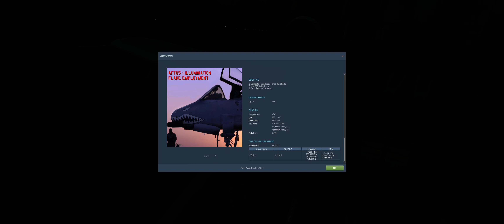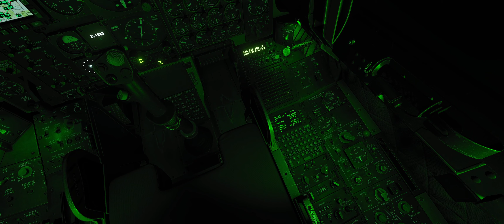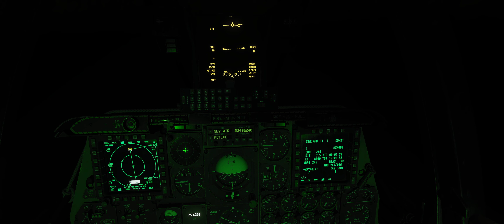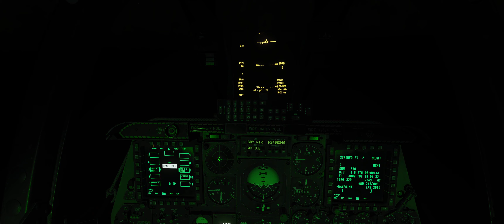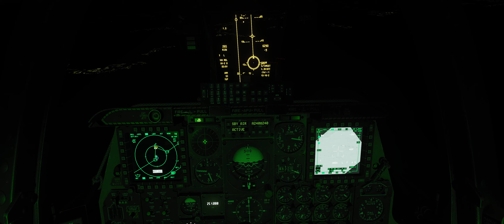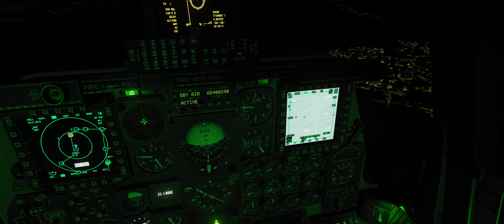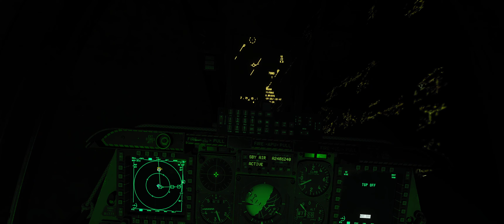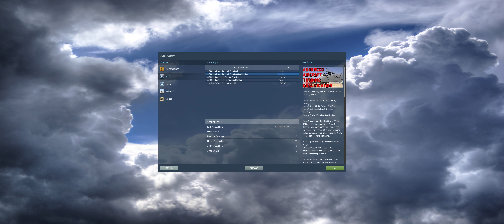DCS A-10C II - AFT05 - Illumination flare employment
Weird mission... For some unknown reason illumination on target 2 did not work, so I had to keep retrying. Maybe altitude was too high.
Attempt before that went without any problem, but while landing, my wingman crashed into me. So he had to stay above me this time. 😁